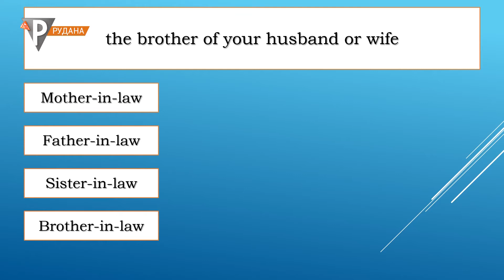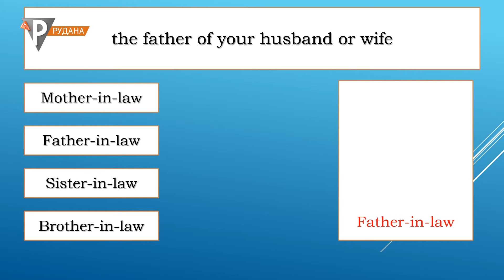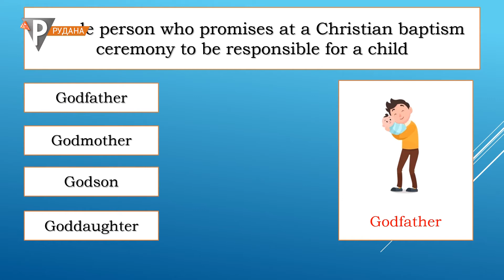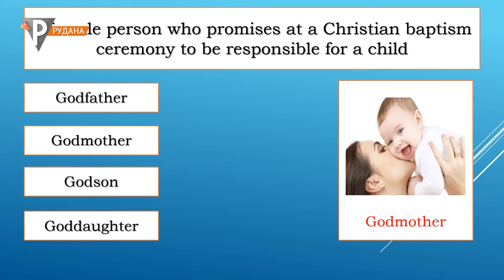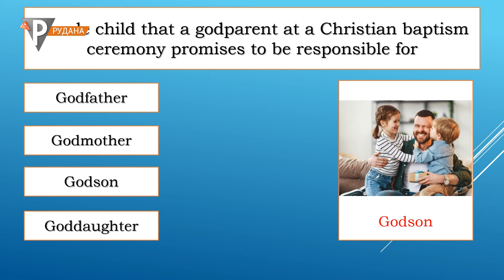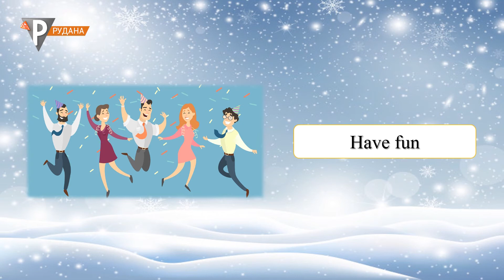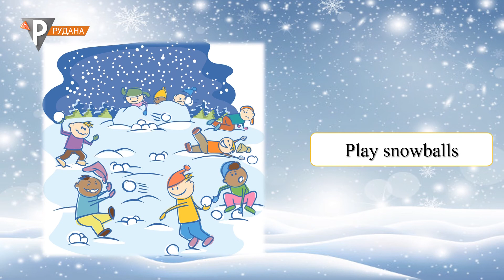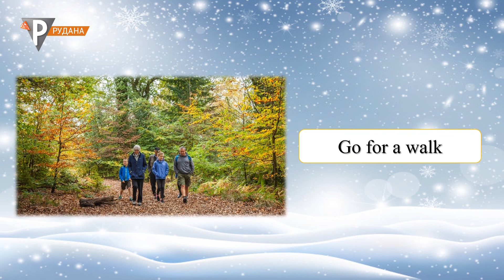"Англійська для всіх" Випуск № 129 (03.01.22)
"Англійська для всіх" - вивчаймо англійську мову разом. Просто, цікаво та результативно.